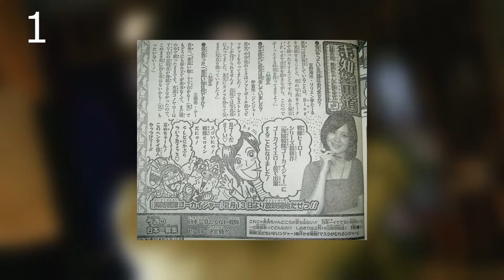Highlights: 10 Fun Facts About Mao Ichimichi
I wanted to try something different with this week's Highlights featuring Mao Ichimichi, who portrayed Luka in Gokaiger and provides the voice for many characters in anime.

Source:
Excite Interview